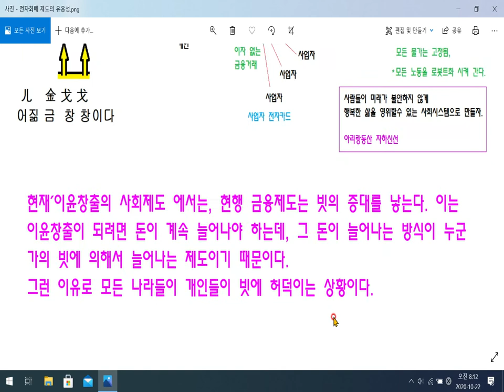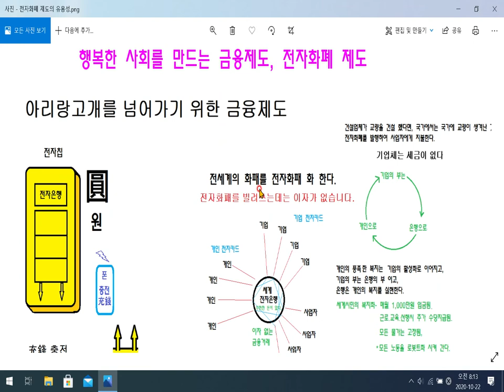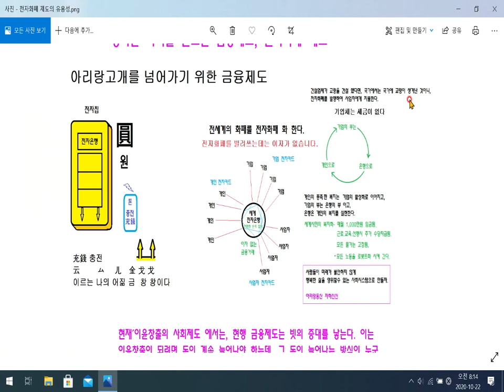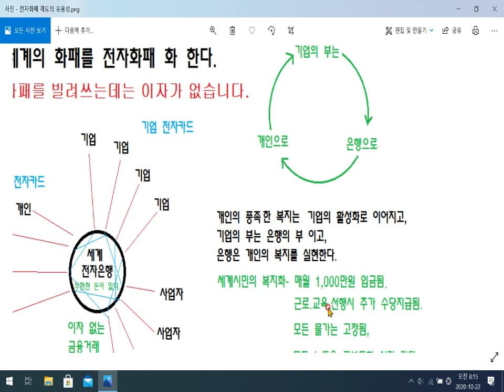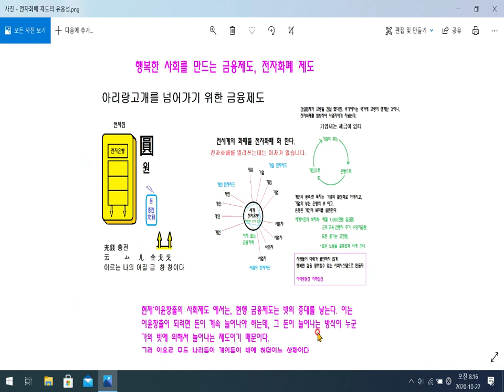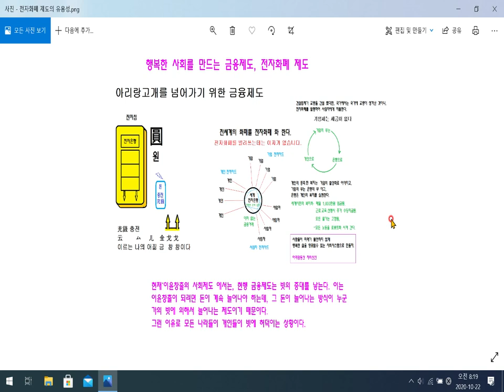전자화폐 제도